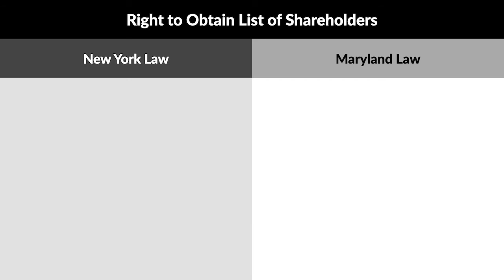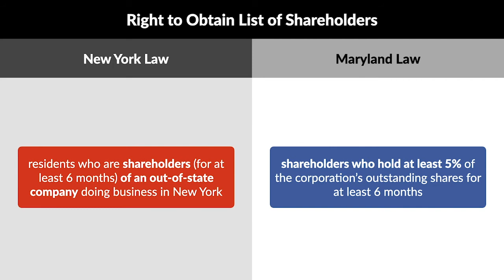Sadler v. NCR Corporation Case Brief Summary | Law Case Explained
Sadler v. NCR Corporation | 928 F.2d 48 (2d Cir. 1991)

Generally, shareholders have a statutory right to inspect corporate records, though the specifics of that right may vary from state to state. In the 1991 case Sadler versus NCR Corporation, the Second Circuit considered whether an out-of-state corporation had to provide its corporate records to in-state shareholders when the shareholders couldn’t obtain the records under the laws of the state of incorporation.

NCR Corporation was a technology company incorporated in Maryland that conducted a substantial amount of business in New York. AT and T was a telecommunications company incorporated in New York. In addition, William and Barbara Sadler were New York residents who owned shares of NCR stock for more than six months.

In November of 1990, AT and T purchased one hundred shares of NCR stock. Approximately one month later, AT and T made a tender offer for shares of NCR, but NCR’s board rejected the offer.

In January of 1991, AT and T solicited NCR shareholders to convene a special shareholder meeting to replace a majority of NCR’s board. AT and T and the Sadlers then requested NCR’s shareholder list to better communicate with shareholders. Further, they requested a list of beneficial owners of shares who didn’t object to disclosure of their identities, or a NOBO list.

At the time, New York law allowed New York residents who were shareholders for at least six months in an out-of-state corporation doing business in New York to obtain a list of the corporation’s shareholders. By contrast, Maryland law only required Maryland corporations to provide its list of shareholders to requesting shareholders who held at least 5 percent of the corporation’s outstanding shares for at least six months. As a result, neither AT and T nor the Sadlers would’ve been able to obtain the lists that they were requesting under Maryland law.

Subsequently, NCR denied the requests, and AT and T and the Sadlers sued NCR in the United States District Court for the Southern District of New York, relying on New York law. In response, NCR argued that the Sadlers didn’t qualify for the lists under New York law because of their arrangement with AT and T, who held stock in the company for less than six months. The district court disagreed and found that the Sadlers qualified to obtain the lists under New York law and required NCR to comply with their requests. NCR appealed to the Second Circuit.

Want more details on this case? Get the rule of law, issues, holding and reasonings, and more case facts

Have Questions about this Case? Submit your questions and get answers from a real attorney